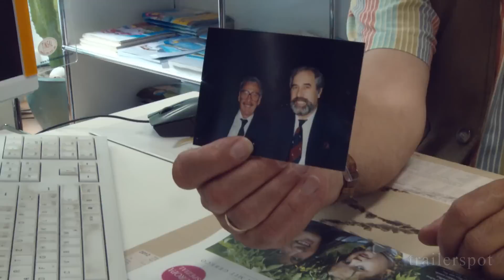TITOS BRILLE | Trailer [HD]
"Titos Brille" (Trailer deutsch german)
Darsteller: Adriana Altaras, Aaron Altaras, Leonard Altaras, Wolfgang Böhmer, Wolfgang Böhmer, Josip Broz Tito u.a.
Regisseur: Regina Schilling

Genre: Dokumentarfilm
Land: DE
Produktionsjahr: 2014
Originaltitel: Titos Brille
Filmverleih: X Verleih (Warner)
Filmlänge: 94 Minuten

Adriana Altaras ist Regisseurin, Schauspielerin und Autorin. Sie ist Mutter zweier Kinder und Ehefrau eines deutschen Katholiken. Sie stammt aus einem Land, das es so nicht mehr gibt: Jugoslawien. Die Tochter jüdischer Partisanen, die für Tito kämpften und die im Nachkriegsdeutschland ein neues Leben begannen, erzählt in TITOS BRILLE von ihrer "strapaziösen Familie". So ungewöhnlich Adrianas Familienleben auf den ersten Blick auch sein mag, so beispielhaft ist es für einen Großteil der Generation der Nachkriegskinder - trotz eines prallen Lebens sind die Wunden aus der Vergangenheit ihrer Eltern bis heute zu spüren und die Suche nach den eigenen Wurzeln ein steter Begleiter.

DANKE! ^^